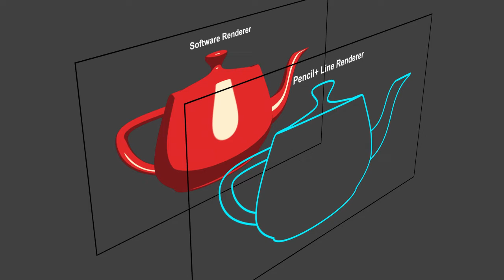Pencil+ for Maya│ポストエフェクトの実行順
Pencil+ for Maya ポストエフェクトを実行する順番をイメージしたビデオです。